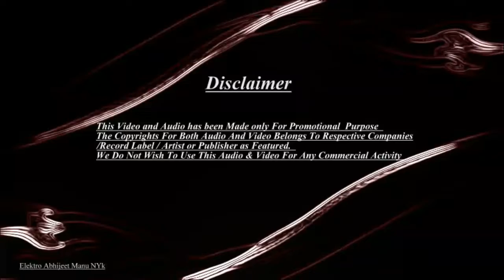PAHLA PAHLA PYAR HAI l ELEKTRO ABHIJEET MANU'S REMIX l